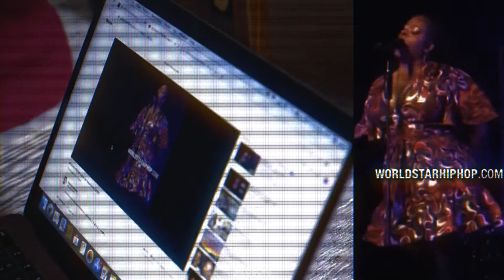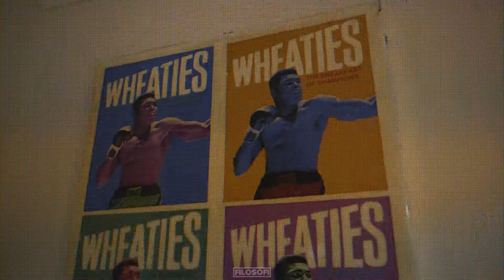Jah$tar Kicking it at Human Resources